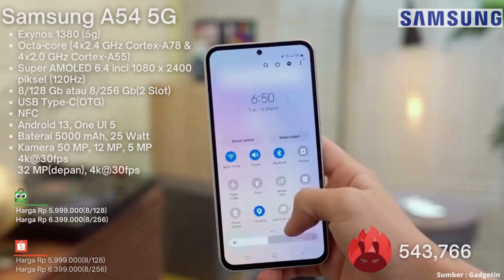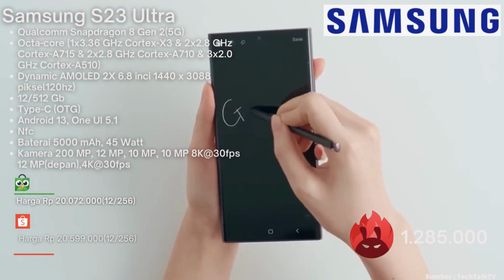REKOMENDASI HP BARU SAMSUNG MARET 2023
Ssamsung mengeluarkan hp barunya yaitu di mulai dari mid range sampai flgship, ini dia rekomendasinya